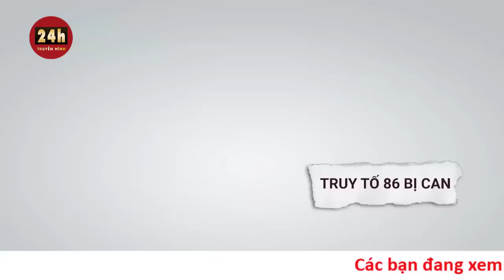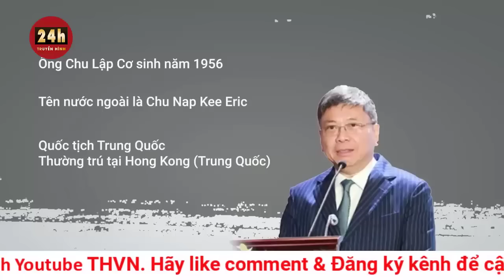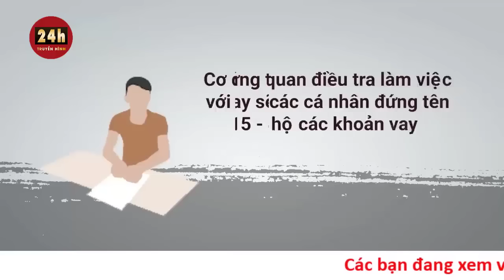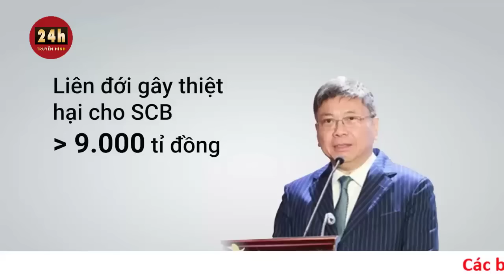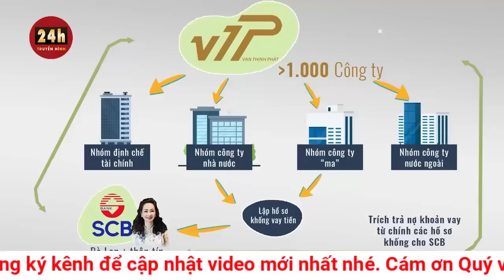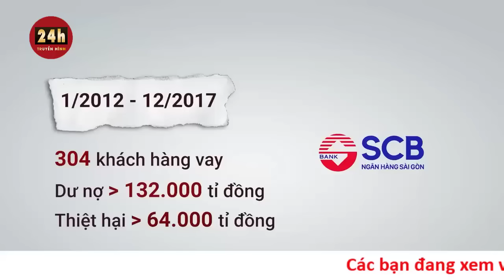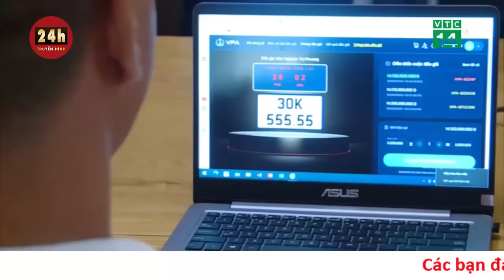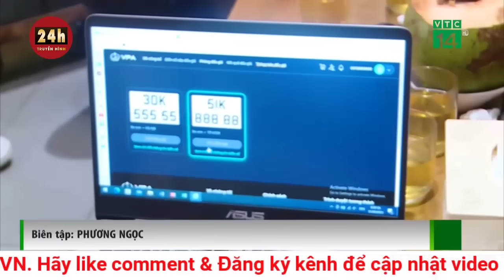Vụ Vạn Thịnh Phát: Chồng bà Trương Mỹ Lan bị cáo buộc gây thiệt hại hơn 9.000 tỷ đồng như thế nào?